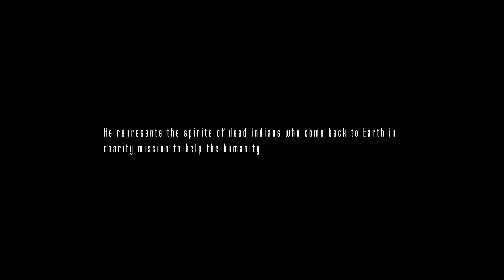Xu - Caboclo (Official Music Video)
The official audio of "Caboclo" by Xu.
Video by Germano de Sousa

0:00 Intro
0:41 Caboclo
2:55 Credits